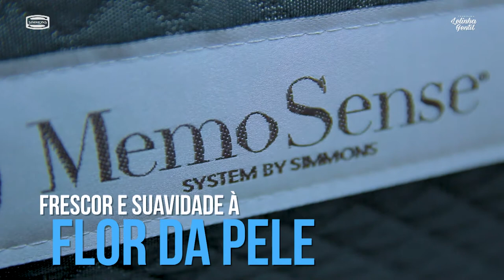COMO DORMIR BEM E SEM ALERGIAS? | LELINHA GENTIL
Você tem alergia? sofre com o estresse? Com a linha Bamboo da Simmons em Ribeirão Preto, você dorme bem e tranquilamente!